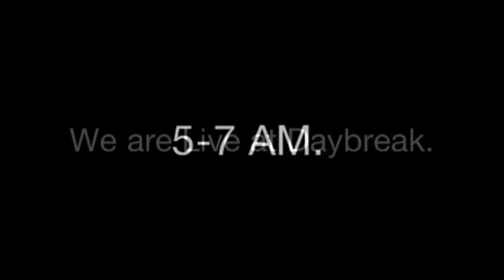NewsBurst! May 31, 2013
The fastest way to start your day.